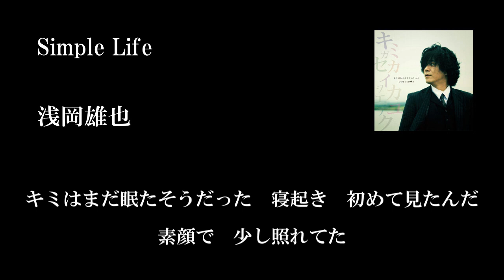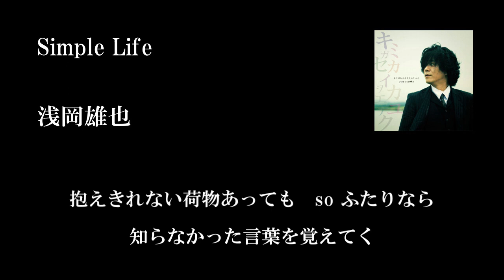浅岡雄也「Simple Life(歌詞付き)」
2011年10月10日発売「キミガセカイヲカエテユク」収録曲

浅岡雄也「Simple Life」

作詞：浅岡雄也　作曲：浅岡雄也

朝の川辺を走って　擦れ違う人　グッモーニン
キラキラ眩しい　深呼吸　なう

キミはまだ眠たそうだった　寝起き　初めて見たんだ
素顔で　少し照れてた

気分上がるね　ハレは　キミが居るから＋1000点
繋がる想い　勇気だった

僕ら　始まったばっかり　一歩　歩幅を合わせて
恋のような　愛みたいな

ほら　ふたつの世界が重なり　知らなかった言葉を覚えてく
抱えきれない荷物あっても　so ふたりなら
越えられる　Don`t worry　モット　Be Happy　ナレ

花の薫りに ハシャいで　落ちてくる雨　濡れて
夕焼け空に　涙したい

心こそ大切なれ　永遠までは遠いけど
春 夏 秋 冬  24 time

いま　僕らの世界は拡がり　見えなかった景色が増えてゆく
明日を変えてく　出逢いなんだな　so　これからも
君と行こう　夢ではない　oh  Simple  Life

こんな　Easyな法則を　  時に人は忘れるよ
誰よりも大事な人

この歌は届くのかな？　ウタダカライエルヨ
oh  Simple  Life